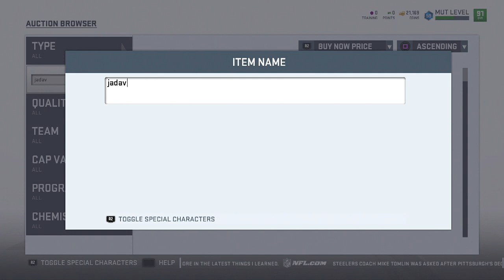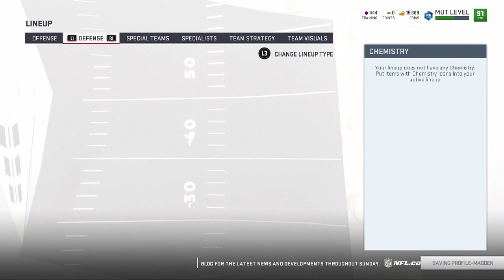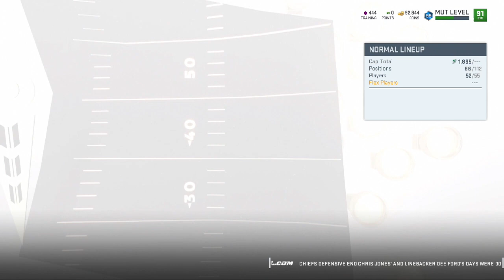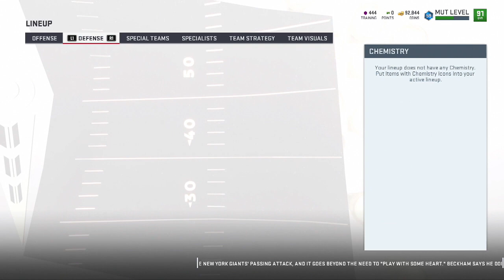Madden 19 - All Madden Difficulty Needs Removed Team Diamond Jadaveon Clowney in a RAGE! MUT 19 Tips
Jadaveon Clowney Team Diamond does not fit my defensive scheme for my MUT team. Find out how I obtainrd Jadaveon Clowney and then rage sold him immediatelt after obtaing enough coins through the MUT Hereos promo!

GmiasWorld is the #1 source for all your Madden 19 Ultimate Team Tips! Subscribe to GmiasWorld for more Madden 19 Ultimate Team as we bring you more Madden 19 Ultimate Team Tips & MUT 19 Tricks to help build your Madden 19 Ultimate Team squad the highest level(COMPLETING MUT MASTER TIPS)and Madden 19 Ultimate Team Coin Making Tips to make you a Madden 19 MUT 19 Millionaire in no time. GmiasWorld will upload daily Madden 19 Ultimate Team content including Madden 19 Ultimate Team PowerUp and Madden 19 Ultimate Team Training points tips! GmiasWorld will also post full gameplay of Madden 19 Ultimate Team Seasons including Madden 19 Ultimate Team Weekend League/MUT 19 Champions Gameplay, as well as Madden19 Ultimate Team Draft Champions and Madden 19 Ultimate Team FREE building tips to get your Madden 19 Ultimate Team to 99 Overall Team Glitch Status starting DAY 1! Have a game you would like to see? Drop a comment and let us know!

gmiasworld, madden 19 ultimate team ,mut 19, Madden 19 - All Madden Difficulty Needs Removed Team Diamond Jadaveon Clowney in a RAGE! MUT 19 Tips, team diamond jjadaveon clowney, rage sold, god squad